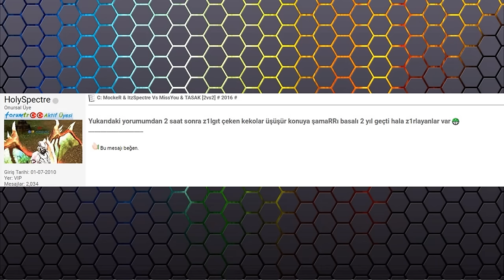BraveVisioN vs TheCrawLe 2v2 [ CLAN WAR ]